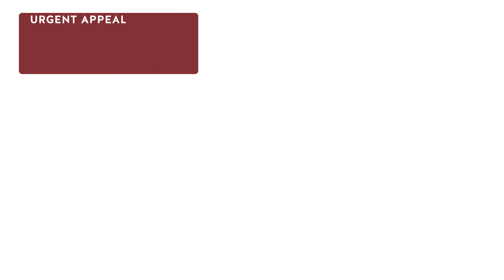The Crisis in Ukraine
ShelterBox is responding to the Ukraine crisis. The UN estimates that 1 million people have fled their homes. Our team is working to understand the type of emergency shelter and essential aid items people need. Watch ShelterBox Response Team Member Tim Law provide an update on our response to the current crisis in Ukraine.